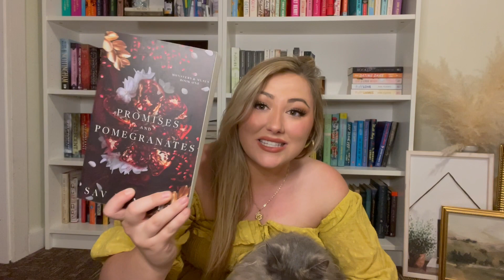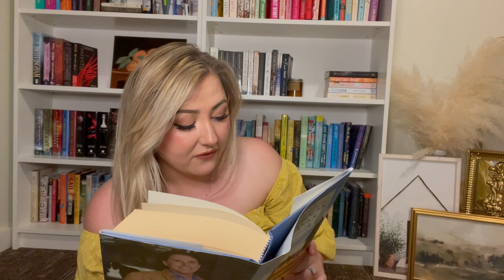My cats pick the books I read!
Hello beautiful people! My August TBR is here!! A big shoutout to my two cats for picking out my books this month, they're the real MVP. XO

Books mentioned:
Neon Gods
Fourth Wing
Our Italian summer
Only in Naples
The Soulmate Equation
The Longest Ride
True Believers
Promises and Pomegranates
Twisted Hate

Ashlynn's Dog picks video!

Song: I fell down- Daniel Fridell